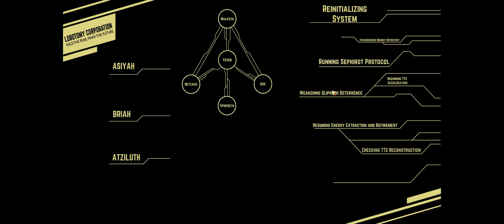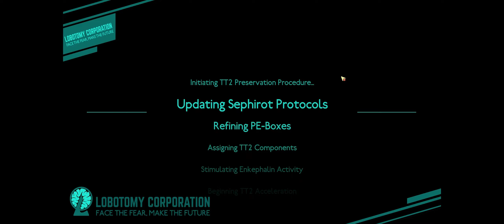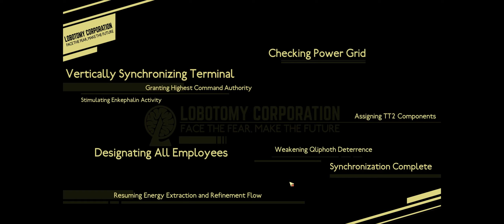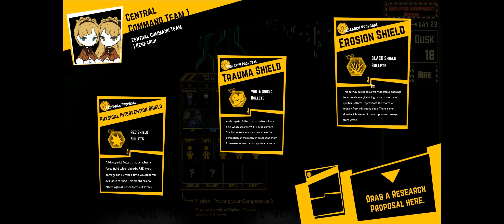Lobotomy Corporation – Part 19 | If I only had a brain?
Monsters beyond your imagination, and you: The Manager. Monsters beyond your imagination, and you: The Manager. A roguelite monster-management simulation inspired by the likes of the SCP Foundation, Cabin in the Woods, and Warehouse 13. One disaster will lead to another, until everything has fallen into chaos. “I give you a warm welcome to Lobotomy Corporation.”

Lobotomy Corporation is a rogue lite monster-management simulation.

Our game was inspired by the monsters birthed of various inspirations featured in games, film, and series, such as the SCP Foundation, Cabin in the Woods, and Warehouse 13. Going further, it was developed with this thought: “What if those monsters were real, and your job were to manage them?”

You will be playing as the Manager of Lobotomy Corporation, a company in which such creatures are contained and managed. Gather energy produced by the monsters and fulfill the quota each day, expand the facility, and manage even more strange beings. In this game, the player will face an ever-present sense of tension and dread as they progress through each day.

00:00 – Introduction & Tim warns about his boomer like moments.
01:40 – Video length question for you folks
03:47 – Another warning about the game being too tough for me
08:42 – Summary of yesterday's abnormalities
13:32 – Guessing at the new abnormalities
15:46 – Deployment (EGO, new hires, strengthening)
19:08 – Attempt at Day 22 begins